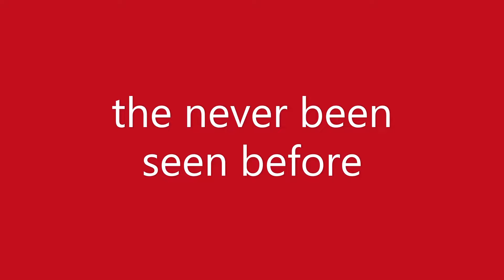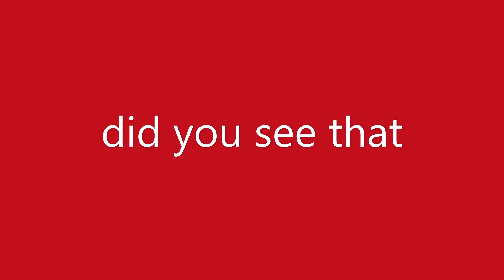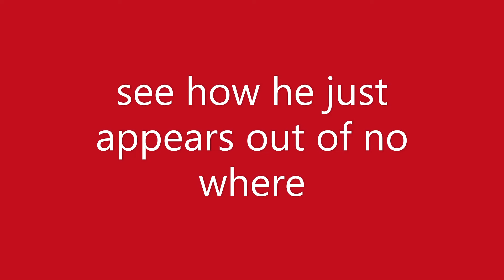SCP:SL Random moments 5: Silica edition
all the clip you see are form silica server in scp sl